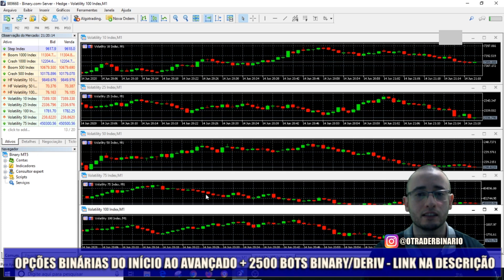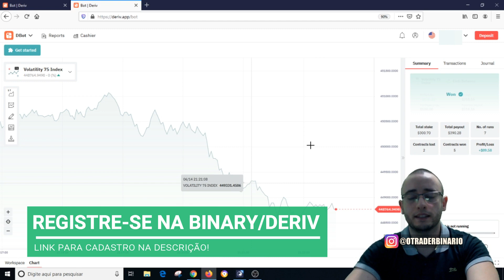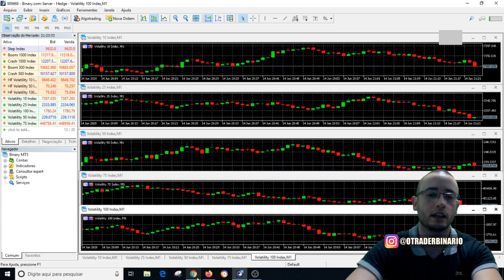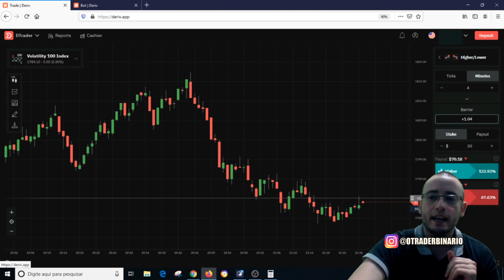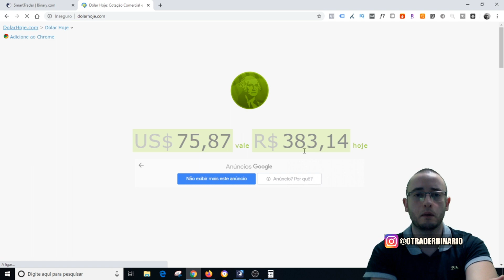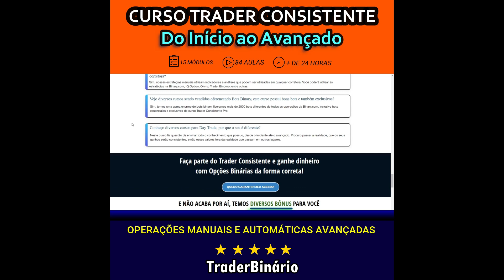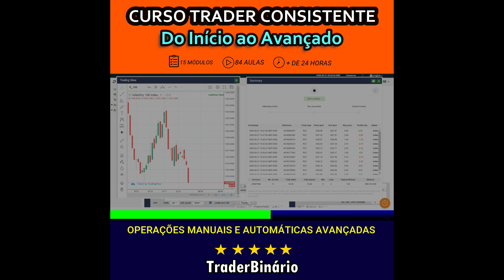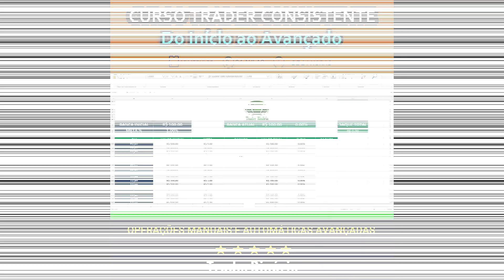✅ AINDA APANHANDO DA DERIV.COM - DAY TRADE REAL NA DERIV.COM COM BOTS - LUCRO DE R$384,00!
🔴 🔵 SUBTITLES IN ENGLISH! (It's an automatic translation, hope you understand!)
🔴 🔵 ¡Subtítulos en español! (Es una traducción automática, ¡espero que lo entiendas!)

AINDA APANHANDO DA DERIV COM - DAY TRADE REAL NA DERIV COM LUCRO DE R$384,00!

➡️ O que é Day Trade?

Day Trade é uma operação de curtíssimo prazo com compra e venda do ativo no mesmo pregão ou de venda e compra. O objetivo é ganhar dinheiro na variação do preço de forma rápida com as oscilações.

➡️ Como Funciona o Day Trade?

O day trade consiste em comprar ativos como ações quando estão baixa e vender quando estão na alta. A análise técnica se baseia na cotação, volume de transações, médias móveis, padrões que os gráficos formam e muitas outras técnicas.

Normalmente, a análise com base unicamente nos dados é fundamental para entender, principalmente no curto prazo, o movimento de uma ação.